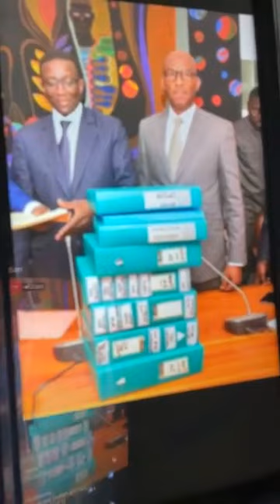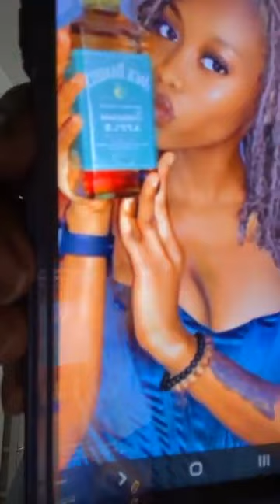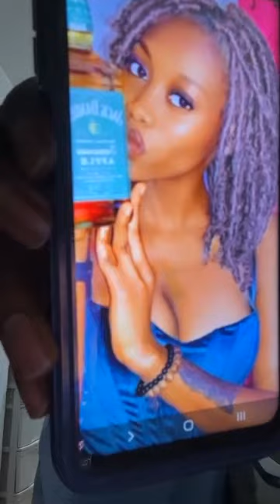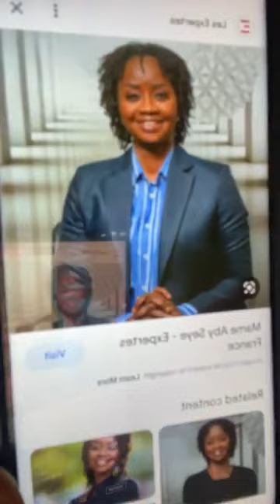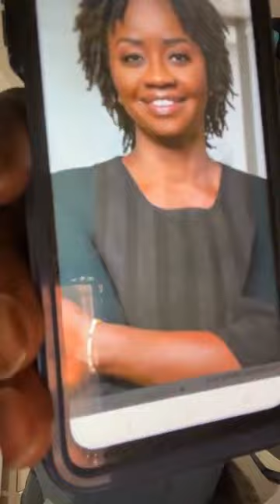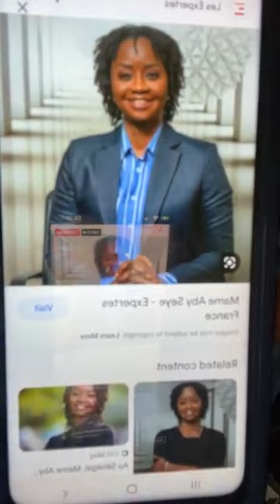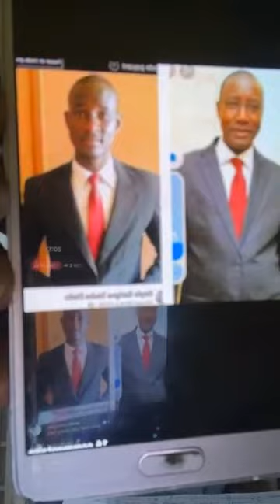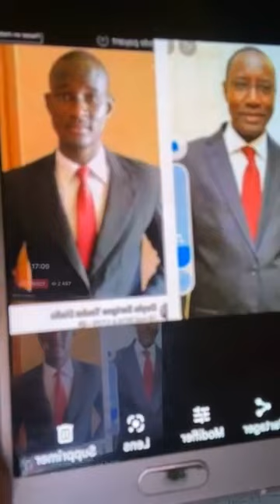🚨 "OPERATION REUBB DEUMM" MOLLAH MORGUN sort les audios de ADJI SARR